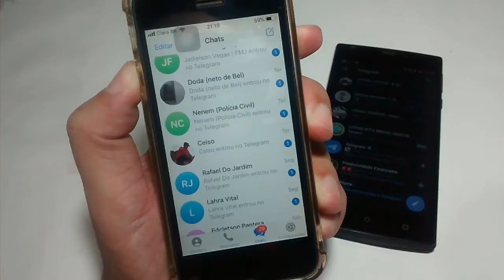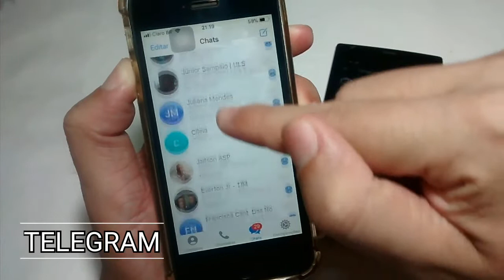O WHATSAPP ARREGOU PARA TELEGRAM 😨😏 VEJA COMO O TELEGRAM ESTAR "ROUBANDO USUÁRIOS" DO WHATSAPP